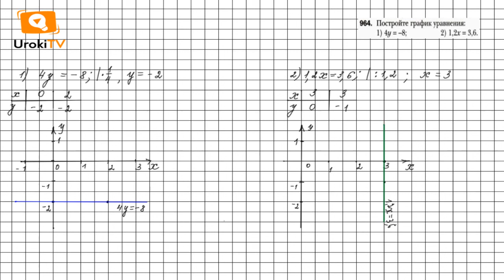Задание №964 - ГДЗ по алгебре 7 класс (Мерзляк А.Г.)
Чтобы выполнить задание № 964, в котором требуется построить график уравнения, нужно знать материал 25 параграфа 4 главы, расположенный на страницах 186-189. А также вспомнить материал 23 главы 3 параграфа.